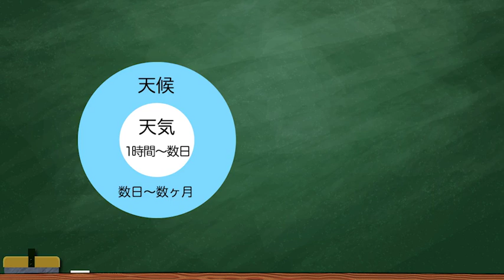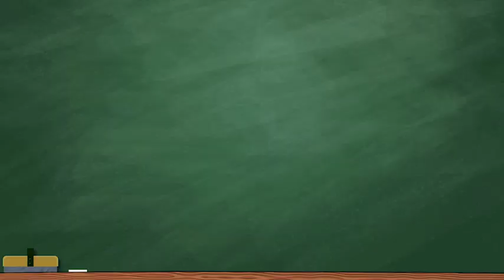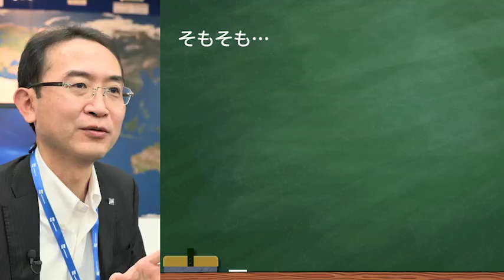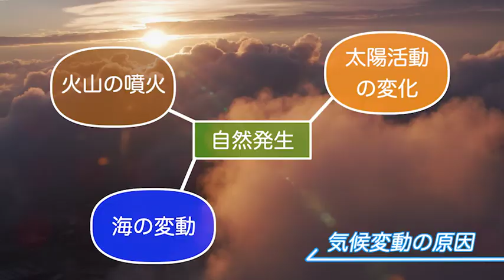未来の地球と天気 ～地球にとっての天気、私にとっての天気～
概要
知っているようで、知らないことも多い「天気」。

意外と知らない天気予報の仕組や、天気が歴史におよぼした影響、日本と違う世界の気候、天気が関わるさまざまなお仕事、私たちの生活が気候におよぼす影響について...
天気を入口に、わくわくしながら、仲間と一緒に学びんでいきましょう！

「明日天気になぁれ」と願いたくなる天気がいつもまでも続くように、天気について学んだことを発信し、一緒に”天気の子”をめざしましょう！

「天気」という身近な題材から、探究を深める！
本プログラムは、子ども達にとっても身近な「天気」に関する様々なモノ・コトについて、仲間とともに考えていきます。
これまで「天気に対して受動的」だった子どもたちが、学習を進めることを通して、天気の歴史・世界のこと・異常気象・気候変動などの課題を含めた「今の天気」の実態などに気づいていきます。
そして、「天気について、自分の興味・関心のあることを探究していく」「天気についてわかったことを他の人に伝える」という活動を通し、天気に対して主体的に考え、行動していく『天気の子』をめざします。

GIGAスクールに対応した個別学習に最適！
身近な「天気」を題材に、言葉・世界の風習・歴史・地理・最新の技術・SDGsなど、様々な内容に触れていることから、理科や社会だけでなく、国語や新しい教科である道徳との連動が可能です。
カリキュラムマネジメントを実践する手立てとして本コンテンツを活用ください。